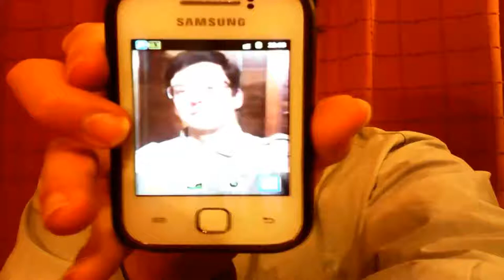San Ten Chan vi saluta e vi da la buonanotte! San Ten Chan greets you and gives you the goodnight!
SanTenChan SanTenChan vi saluta e vi da la buonanotte! San Ten Chan greets you and gives you the goodnight! San Ten Chan vi saluta ed annuncia l' arrivo della primavera 2014! San Ten Chan chiacchiera ancora con voi! San Ten Chan chat with you again! San Ten Chan parla del più e del meno un' altra volta! San Ten Chan talks again about this and that yet. NjuQTTR5Fp4 San Ten Chan Instgram FaceBook SanTenChan vi saluta! SanTenChan greets you! SanTenChan ทักทายคุณ! San Ten Chan parla del più e del meno un' altra volta! San Ten Chan talks again about this and that yet. San Ten Chan parla del più e del meno.
San Ten Chan celebra le 40668 visioni del canale e riprende i discorsi lasciati in sospeso ieri e l'altro ieri sera! San Ten Chan si ricorda di alcuni giochi della propria infanzia e quasi si commuove! San Ten Chan vi parla dal vivo! San Ten Chan chat at you from LIVE! San Ten Chan vi saluta San Ten Chan greets you all ทักทายทุกคนและทุก Captain San Ten Chan greets all its viewers who speak English and thank you to follow him! San Ten Chan parla dei suoi vestiti della politica e di altre cose ancora! San Ten Chan esprime brevi esternazioni su svariati temi San Ten Chan riassume le attività del giorno! Ten San Chan summarizes the activities of the day! San Ten Chan vi saluta e parla dei suoi futuri progetti San Ten Chan greets and talks about his future projects San Ten Chan in alcune brevi esternazioni San Ten Chan vi saluta ed esprime alcuni pensieri. San Ten Chan greets you and express some thoughts. SanTenChan commenta le ultimissime battute di Beppe Grillo sulla vivisezione e sull' "andare oltre Adolf Hitler" San Ten Chan commenta la notizia i Marò urlano alle istituzioni della Republica Italiana di non abbandonarli al loro ingrato destino! San Ten Chan commenta notizia: a rischio violenza Mondiali di Calcio 2014 San Ten Chan analizza il fenomeno della violenza nel calcio, nello sport e negli stadi! San Ten Chan ha trovato una spiegazione al Giorno dei Quattro Papi Il Capitan San Ten Chan commenta il giorno dei quattro Papi SanTenChan commenta il cazzo sfuggito a Papa Francesco Al Papa se le escapó una palabrota - Lo mas visto en la semana en Yahoo YouTube FaceBook Twitter
Lo spettro della guerra si aggira sulla Crimea The specter of war hovers on the Crimea Roma città aperta ieri, Roma città fallita oggi !
San Ten Chan e le sue brevi esternazioni sul Festival di San Remo San Ten Chan commenta inizio Festival di San Remo SanTenChan ci parla del Nokia Tutorial tecnologico di SanTenChan Colomba bianca uccisa in piazza San Pietro: porta sfica o no?